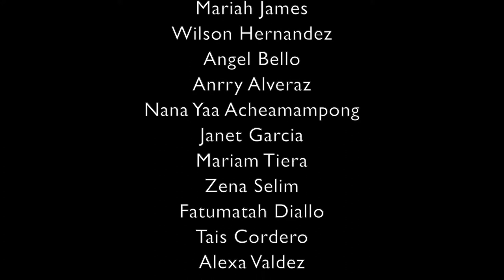Dragon Hunter MS 390 String Orchestra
Dragon Hunter   Middle School 390 String Orchestra